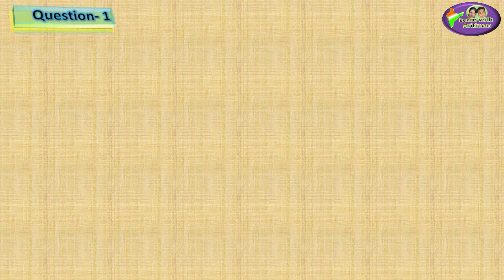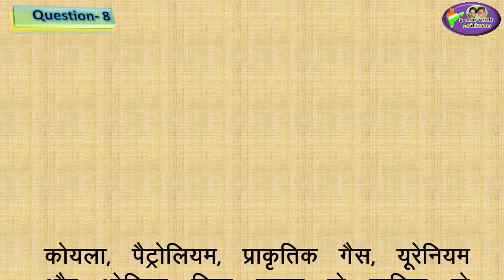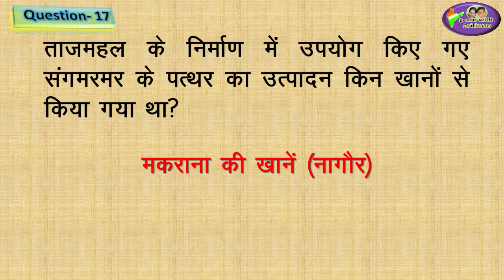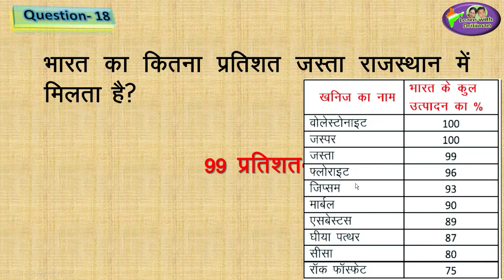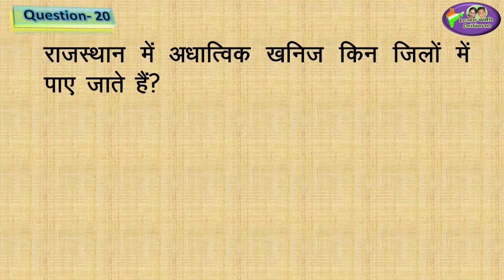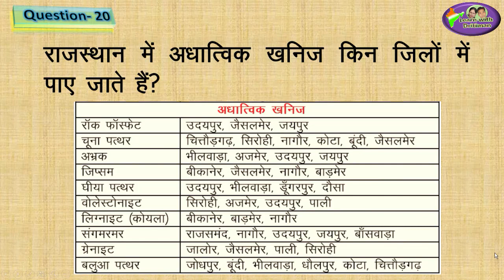Class-8/ Ch-5/ Part-1/ खनिज व ऊर्जा संसाधन / RBSE geography/ patwar/ भूगोल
Class-8/ Ch-5/ Part-1/ खनिज व ऊर्जा संसाधन / RBSE geography/ patwar/ भूगोल/ राजस्थान का भूगोल